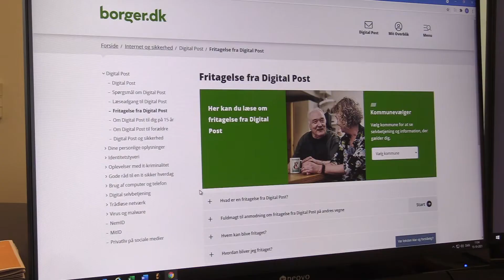HAB Digital post